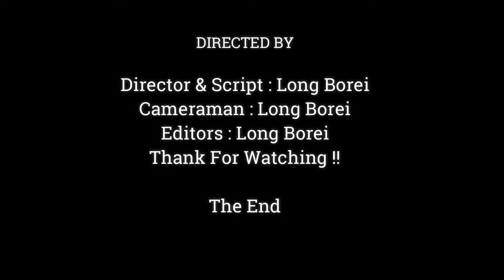God Help.!! Who Can Help King Monkey | King Monkey Was Attack seriously By Black Dog ,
Dear all Value Visitor, This Videos We Want To Show You About ,God Help.!! Who Can Help King Monkey | King Monkey Was Attack seriously By Black Dog ,